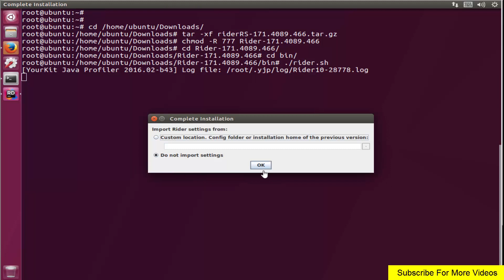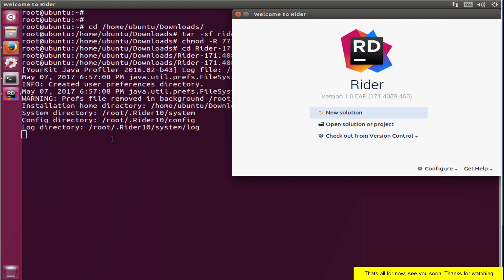How To install JetBrains Rider EAP on ubuntu 17 zesty zapus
A cross-platform .NET IDE based on the IntelliJ platform and ReSharper |
Rider provides 2000+ live code inspections, hundreds of context actions and refactorings brought by ReSharper, and combines them with the IntelliJ platform's solid IDE features. Despite a heavy feature set, Rider is designed to be fast and responsive.